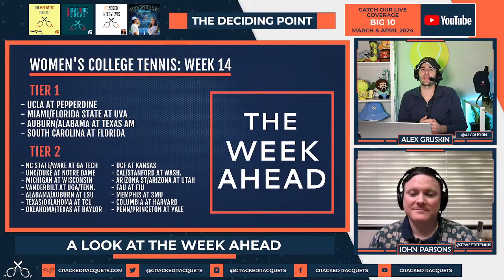The Deciding Point: Week 13 Recap and Results [Women's College Tennis]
Join hosts Alex Gruskin and John Parsons each week as they recap the biggest results and storylines happening in women's D1 college tennis.